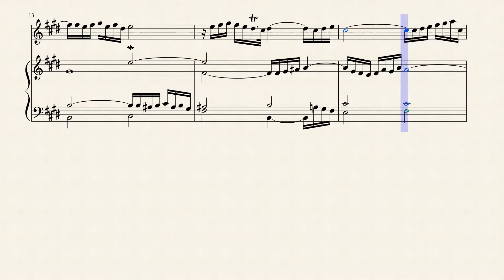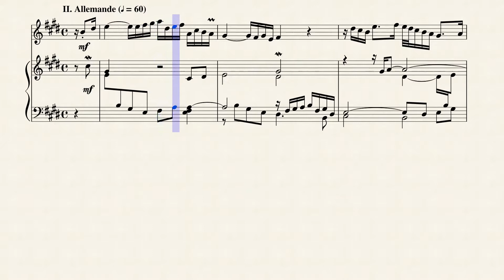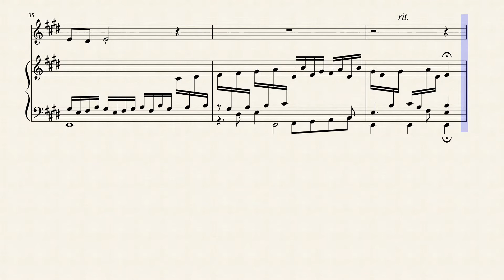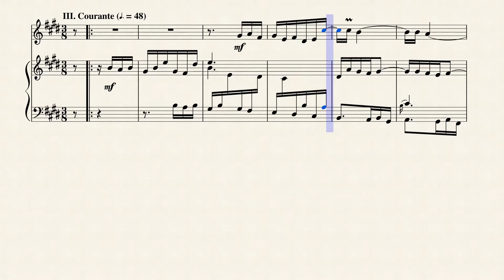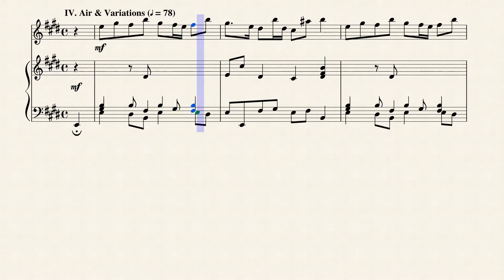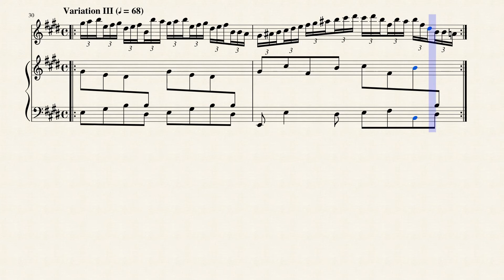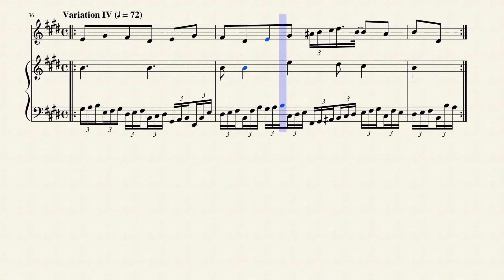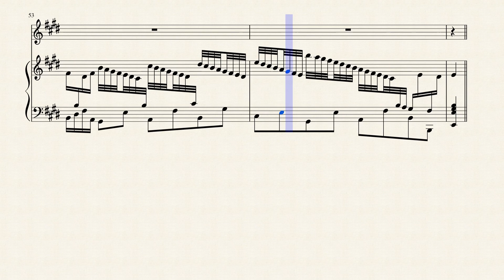Suite in E Major (HWV 430 No. 5) for Flute & Harp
Most music lovers have encountered Georg Friedrich Händel (1685 – 1759) through holiday-time renditions of the Messiah's "Hallelujah" chorus. And many of them know and love that oratorio on Christ's life, death, and resurrection, as well as a few other greatest hits like the orchestral Water Music and Royal Fireworks Music, and perhaps Judas Maccabeus or one of the other English oratorios. Yet his operas, for which he was widely known in his own time, are the province mainly of specialists in Baroque music, and the events of his life, even though they reflected some of the most important musical issues of the day, have never become as familiar as the careers of Bach or Mozart. Perhaps the single word that best describes his life and music is "cosmopolitan": he was a German composer, trained in Italy, who spent most of his life in England.

If there is an archetypal Handel keyboard suite, it is the E major. Like most of the other suites, it is in four movements. And, like most of the other suites, those four movements are predominantly stylized dance movements preceded by a prelude. And, like most of the suites, it is a beautiful and beguiling work fully at the level of Bach's best keyboard suites. Unlike Handel's other suites, this work (published by the composer himself, in London, in 1720) is frequently performed. Or, more specifically, its last movement is still frequently performed: as lovely as the graceful opening prelude, the fine-boned Andantino Allemande, and the porcelain-skinned Allegro Courante, the closing Air con variazioni is what guarantees the Suite in E major immortality. Obliquely based on the English folk song "Four Days Drunk," but far better known by its title The Harmonious Blacksmith, the air and five variations is quintessential Handel: sturdy and supple, elegant and powerful, lyrical but virtuosic. It also features the only movement in Handel with the compound time signature 24/16 against common time.

Although originally written for Keyboard, I created this Arrangement of the Suite in E Major (HWV 430 No. 5) for Flute & Concert (Pedal) Harp.